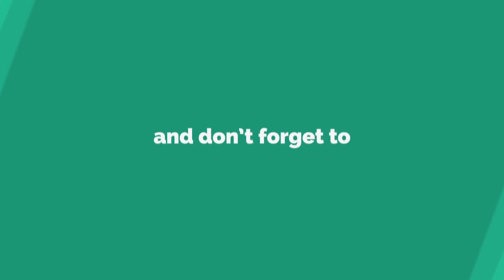Designer sarees | dailywear georgette & shiffon sarees at wholesale prices online @Sri Ganesh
All types of Sarees and Dress materials
SRI Ganesh trendz boutique
H.no.C 310/A
Sachivalaya nagar
NGO'S colony
Near Sai Baba temple
Vanastalipuram
Hyderabad.
500070